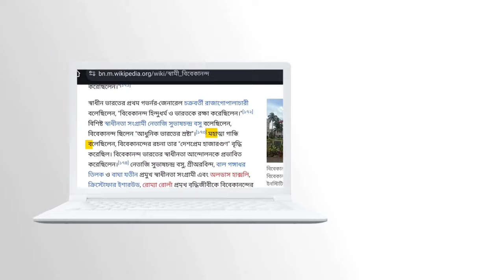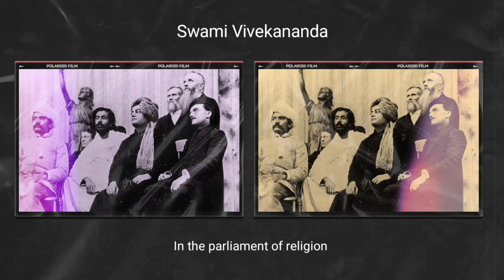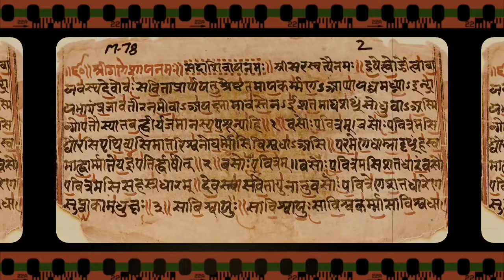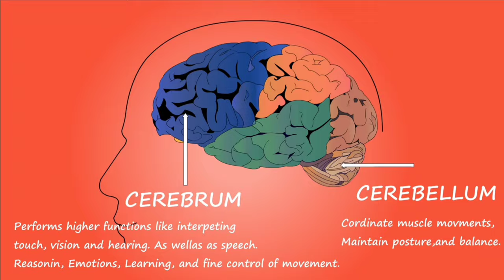স্বামী বিবেকানন্দর ব্রহ্মশিরা কেন ফেটে গিয়েছিল।স্বামী বিবেকানন্দর মৃত্যু রহস্য।Death of Vivekananda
Description...

box💡💡 Disclaimer:    This channel may use some copyrighted materials without specific authorisation of the owner but contents used here falls under the "Fair Use" copyright disclaimer under section 107 of the copyright Act 1976, allowance is made for "fair use" for purposes such as criticism, comment, news reporting, teaching, scholarship, and research.

All the background Music which I have used here in this video I don't won those music by myself.The entire credit of those music goes to the respective owner of that music.